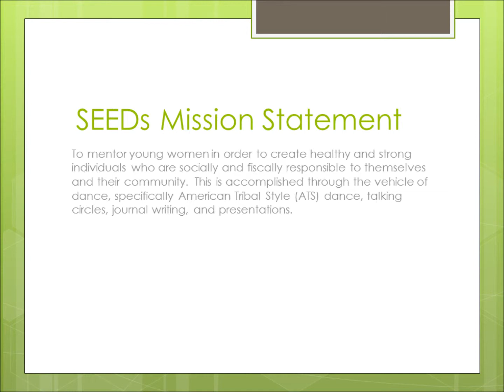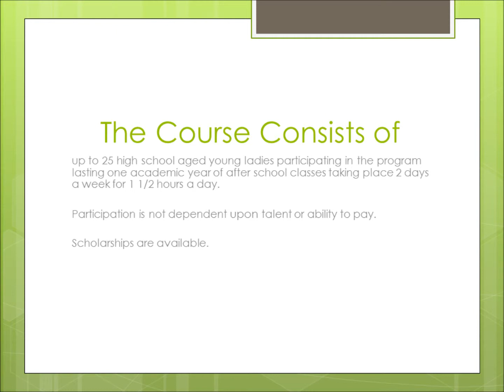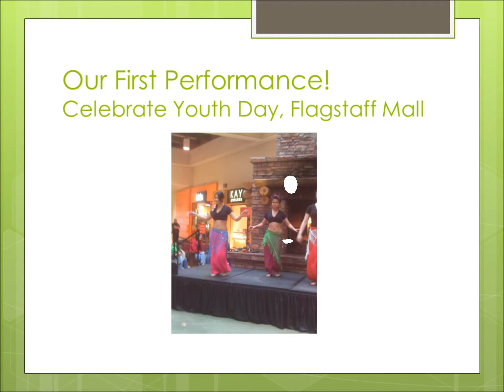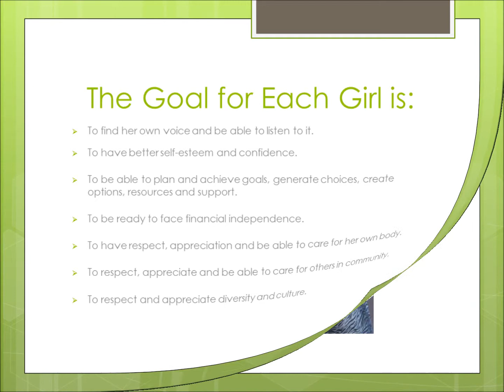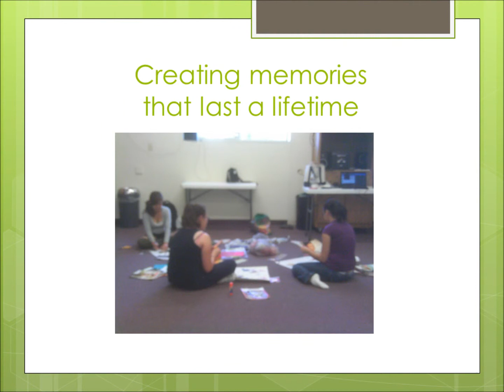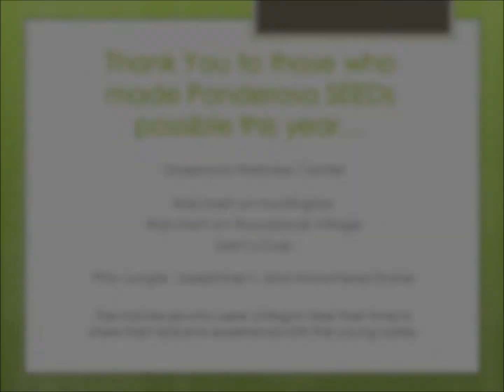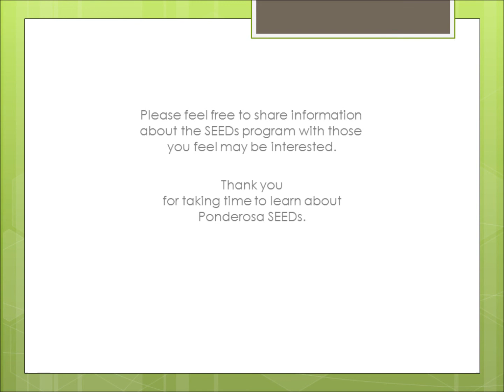Ponderosa SEEDs 2012-13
See some of what the young ladies did in the 2012-13 SEED course.